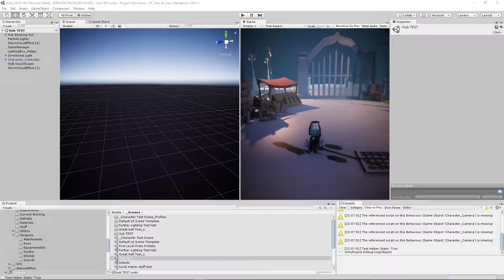3D Platformer Scene 2 - Unity3D Project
Created by Avraham Moshe & Jacob Schweitzer & Shai Field